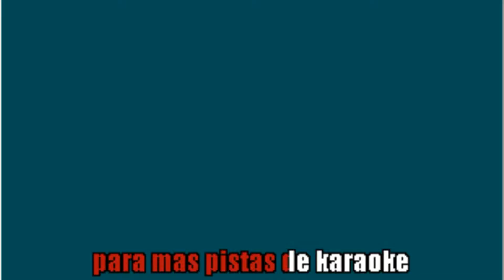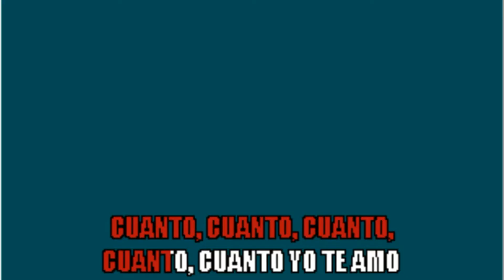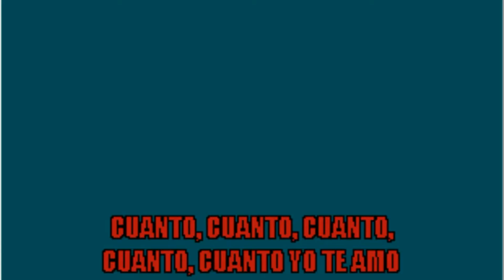HOY ME DI CUENTA karaoke BINOMIO DE ORO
KARAOKE HOY ME DI CUENTA DEL BINOMIO DE ORO

SI TIENES EN MENTE UN KARAOKE Y NO LO HAY COMENTAME Y YO LO HAGO